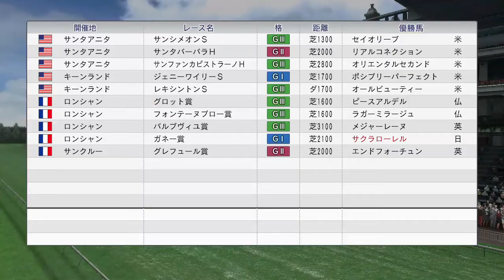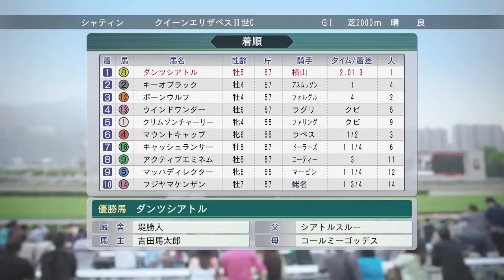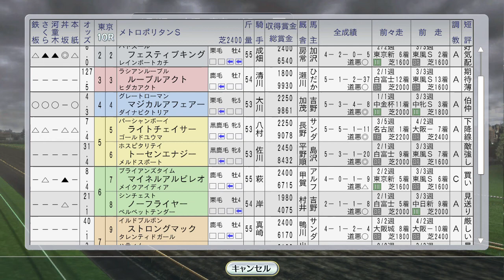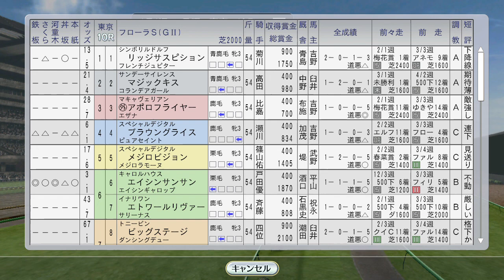【ウイニングポスト8 2016】サクラローレル、ダンツシアトル、トロットサンダー海外 1995年4月4週【競馬ゲーム】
サクラローレルがガネー賞、ダンツシアトルがクイーンエリザベス2世カップ、トロットサンダーがチャンピオンズマイルに登場。クラブ馬のサクラキャンドルがオークストライアルのフローラS出走

（前）4月3週 マヤノトップガンが皐月賞に挑む。タイキブリザード、ライブリマウント海外：
5月1週 ナリタブライアン天皇賞春、エムアイブランが兵庫CS、マーベラスサンデーが青葉賞：